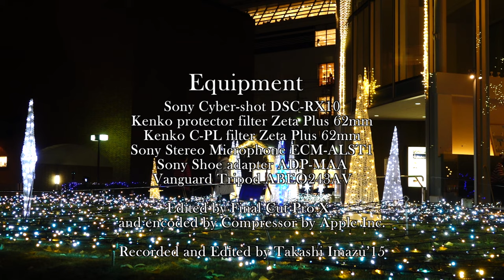RX10 Movie 横浜中華街の夜 Night of Yokohama china town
根岸森林公園を後にして久しぶりに横浜中華街を訪れました。
前に一眼のα77を持ってきたことはありますがRX10とともにやってくるのは確か初めてだったと思います。
みなとみらいの方は昨年のクリスマスに来ていますが中華街の方は初めてです。
馬車道に至ってはα55で撮影して以来一度も行っていません。
RX10のはめ殺しの24-200mm F2,8の望遠レンズのおかげで撮影が捗りました。
こういうところを撮影したくて買ったのだったなと再確認しました。街歩きしながらの撮影は一眼よりこっちの方がまず向いています。変にボケても困るからです。
春節を（向こうの正月）迎えるために電飾や提灯などで少しずつ賑やかに飾り付けが行なわれており、年の瀬を感じさせます。
中華街の前後に山下公園とマリンタワーの動画を挿入しましたが、なかなか綺麗に撮れたと我ながら感心しました。
マリンタワーはクリスマスの飾り付けが足元で行われており、なかなか綺麗でした。

I visited Yokohama China Town after leaving Negishi park of forest on December 6th.
I had been to Yokohama Minatomirai some time since I bought Sony Cyber-shot DSC-RX10 last year but I had not gone to Yokohama China Town yet.
I had shot this china town only by Sony's SLT Alpha77 before,
so it's first time for me to shoot this town by RX10.
RX10 has a built-in zooming lens 24-200mm F2,8,it is suitable for shooting this town around in the night as I wanted.
I'm satisfied that I could shoot around this town more thoroughly than before.
China town was decorated with lots of colorful paper lanterns or electric lights to celebrate new year's day called Shunsetsu(春節) based on Chinese calendar.
It is a bit different from other countries' one in schedule.
Before I started shooting this town,I took videos of Yamashita koen Park a bit and I added those videos to the opening part of this movie
and I captured the night figure of Yokohama Marine tower and added it to the ending of this movie.
Bottom of the tower was decorated with Christmas ornaments.